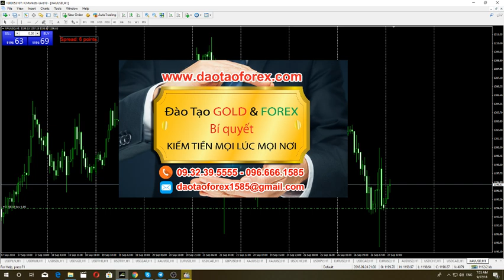SÀN FOREX NHỮNG MỐI HỌA NHÀ ĐẦU TƯ FOREX CẦN BIẾT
Trên thị trường Forex để xác định kiến thức Forex ban đầu rất quan trong, trong đó có rất nhiều thứ một nhà đầu tư Forex cần phải tìm hiểu, cũng như nhất thiết phải có thời gian để trải nghiệm mới có được kinh nghiệm để hiểu. Chính những lý do này hôm nay trung tâm đào tạo Forex và đầu tư vàng, xin được chia sẻ một mảng tối khác về thị trường Forex, trong đó phải kể đến đó chính là các sàn Forex.

KIẾM TIỀN FOREX HAY NGHỆ THUẬT ĐỐT TIỀN CỦA NHÀ ĐẦU TƯ

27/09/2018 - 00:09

Hiện nay trên thị trường Forex có rất nhiều sàn Forex, trong đó có cả tốt và xấu, những đa số là các sàn Forex rất tồi tệ, cùng với đó là những chiểu trò hết sức tinh vi để thuốc nhà đầu tư mở tài khoản giao dịch Forex trên sàn của chúng, tất cả với mục địch cho nhà đầu tư Forex nẩy mầm về thị trường Forex kiếm tiền dễ và đơn giản. Xong thực tế đây là một thị trường rất khốc liệt và cần có thời giản để tìm hiểu, thời gian để trải nghiệm cũng như đánh giá cho đúng các giá trị trong đầu tư.

SÀN FOREX TƯ VẤN CHỌN SÀN

Các chiêu trò của sàn Forex thường được thông qua hai hình thức sau:

1. Chính là đội ngũ IB (môi giới nhân viên của sàn Forex đó), đội ngũ này sẽ có trách nhiệm tìm kiếm khách hàng, và sau đó dụ dỗ nhà đầu tư Forex mới này mở tài khoản trên sàn Forex của chúng. Toàn bộ việc này với mục đích để nhà đầu tư Forex đẩy tiền vào tài khoản với ý định ban đầu là kiếm thêm một nguồn thu nhập, xong dần dần sẽ bị quấn vào thị trường Forex và gây ra nhiều cảnh đời tan thương khi tham gia vào thị trường Forex qua nhanh chóng, chưa kiếm soát hết các giá trị về đầu tư trên thị trường Forex.

TÌM HIỂU FOREX

2. Đây là dạng đào tạo để rồi ròng con mồi về mở tại khoản giao dịch Forex, trên sàn Forex của chúng. Với hình thức này các sàn Forex có thể liên kết với những kẻ không đủ khả năng giao dịch trên thị trường Forex  ra đào tạo để đưa người về mở. Hoặc chính nhân viên IB (môi giới của sàn Forex) đó ra mở các lớp đào tạo Forex cho những nhà đầu tư Forex để đưa về lùa gà.

Những chiều trò của các sàn Forex, những giá trị ảo mà chính các sàn Forex này đã dụ dỗ, tim trích vào tư tưởng của nhà đầu tư Forex, nó đã làm cho rất nhiều người suy nghĩ sai lệch về con đường đầu tư Forex để có thể thành công cần phải trả giá, tốn thời gian và công sức như thể nào bằng chính giá trị kiếm tiền thành tỷ phú không khó.

Kiến thức biết là một vấn đề, những hiểu và vận dụng được vào thực tế hay không đòi hỏi chính bản thân nhà đầu tư Forex đó cần phải hết sức nỗ lực cho chính con đường mà bản thân nhà đầu tư Forex đó tham gia vào!

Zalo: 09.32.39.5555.